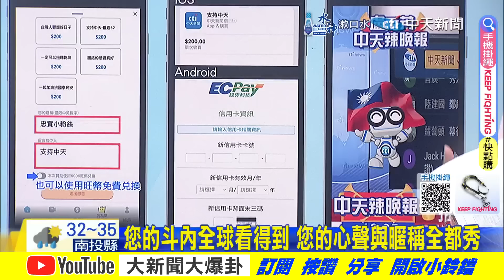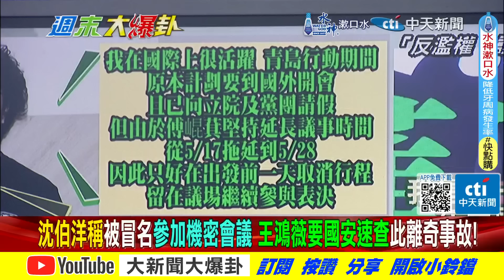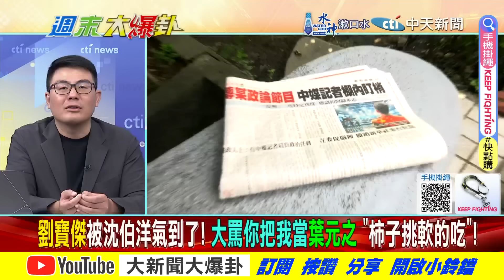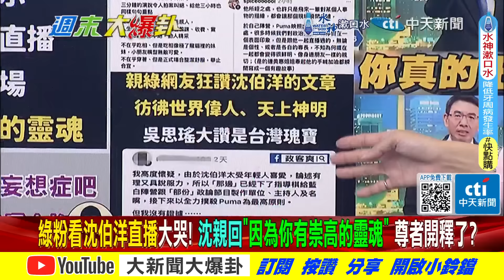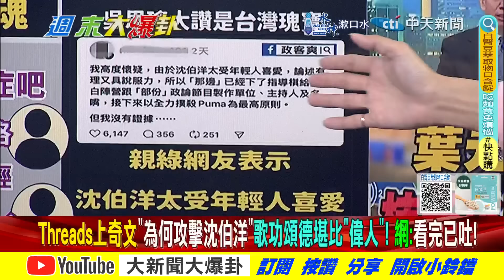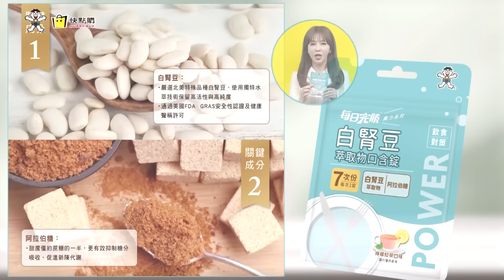【週末大爆卦 上】劉寶傑罵Puma當我葉元之軟柿子沈伯洋扯陸用謎片統戰瘋了嗎? 完整版 20240629@HotNewsTalk​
《精彩回顧》
【大新聞大爆卦】獨!韓國瑜坐看蔡賴內鬥你死我活!徐巧芯收爆料陸委會查嘸盯梢政論!沈伯洋鬼扯機密會議被冒名收吃過便當威脅?王鴻薇要國安調查救他不要傅崐萁白被蹭!20240628 @中天電視CtiTv
【大新聞大爆卦】劉寶傑嗆沈伯洋把盯梢人找出否則告到底!徐巧芯陳玉珍打妳吳造謠挑釁!賴升陸旅遊橙色燈營造一戰氛圍?于北辰鬼扯台灣是航母飛行員航母級?20240627@HotNewsTalk
【大新聞大爆卦】獨!韓家軍.蜜獾查綠弊案要奪回國會虎牙!綠害怕了擋不住了沈伯洋也救不了了!鯊鯊民調曝賴釋憲年輕人罵他民進黨傀儡!于北辰將大法官比做廟公豬隊友出擊?20240626‪@中天電視CtiTv‬
【大新聞大爆卦】獨!韓國瑜率藍白聯軍抗綠釋憲大軍!賴出手好感度跌谷底在野鋤奸機會!館長號召民上街施壓大法官鄭麗文讚!陳玉珍直搗黃龍一打四林楚茵只剩尖叫雞!20240625@HotNewsTalk
【大新聞大爆卦】賴拒赴立院怕韓金句?郭正亮轟賴孬嚇躲藍後面?沈伯洋賣慘綠真慘了?黃捷大頭症慘被高雄人電?禹宣爆釋憲案結局綠崩了?綠鐵票區起風了?20240624 ‪@大新聞大爆卦HotNewsTalk

大新聞大爆卦 周一至周五14:00-16:00
週末大爆卦 周六、周日14:00-16:00